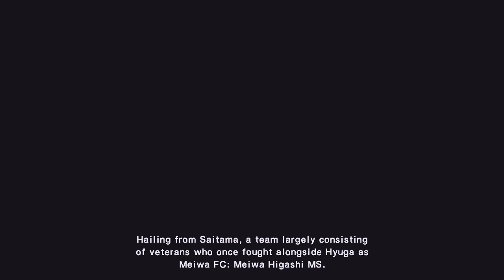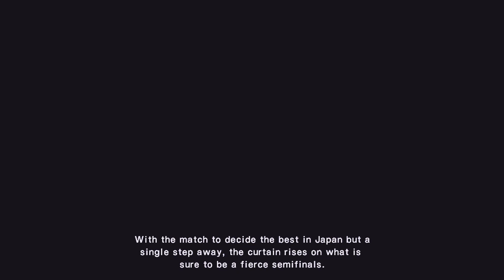SEMIFINAL NANKATSU MS V.S. FURANO MS | CT: RONC THE JOURNEY TSUBASA #6 720p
Pertandingan Semifinal antara Nankatsu MS menghadapi Furano MS di ajang 16th National MS Soccer Tournament yang dipimpin oleh Hikaru Matsuyama. Apakah Tsubasa ozora berhasil mengalahkan furano MS dan melaju ke final.